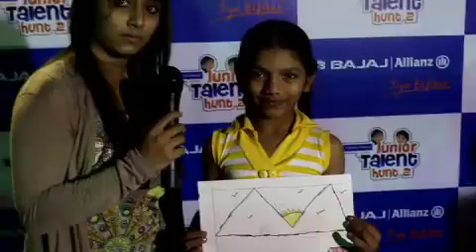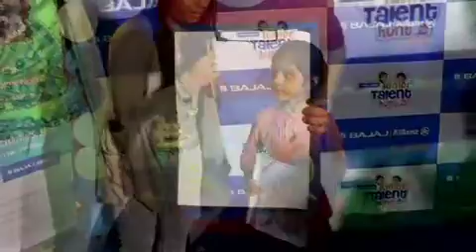Shrey P Parmar